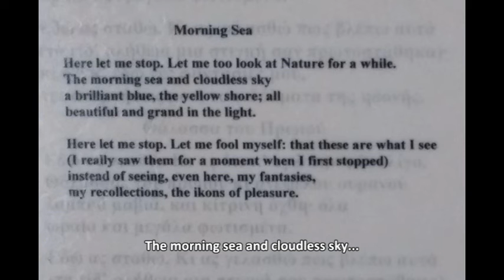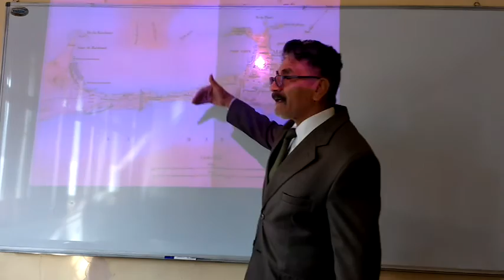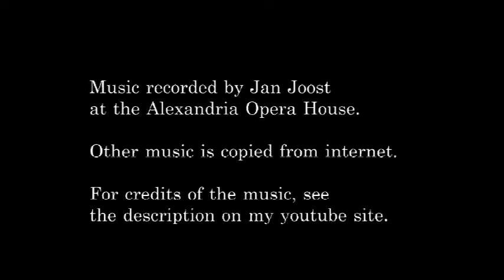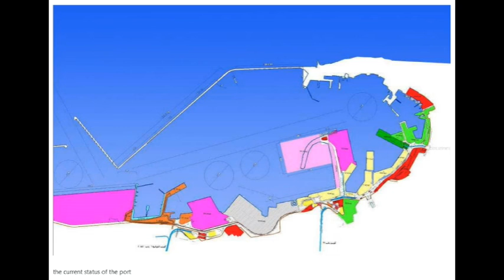Alexandria - Port and City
Alexandria is the largest port in Egypt, handling around 60% of Egypt's foreign trade. It was founded by Alexander the Great who built a city that would become the most beautiful, richest and most intellectual city in the Eastern Mediterranean. It had a famous lighthouse, a huge library and a museum.

Today, Egypt is expanding the Port of Alexandria and other ports to become a hub for global trade and logistics.
The film includes a lengthy tour of the port.

Alexandria is also the city where the famous poet Cafavis was born and where he died. The film includes a visit to the Cavafis House.

Jan Joost Teunissen (author of this film) and Aafke Steenhuis are writing a book about world ports and globalisation:

MUSIC

Σε καινούρια βάρκα μπήκα- Ηλιάνα & Αναστασία Φεργαδιώτη
Oct 29, 2019
Anastasia Fergadioti
Παραδοσιακό Μ.Ασίας 1927 -Μ.Παπαγκίκα
Ούτι-τραγούδι : Ηλιάνα Φεργαδιώτη
Τραγούδι : Αναστασία Φεργαδιώτη
Αν θέλετε να μας βοηθήσετε για τα βίντεο μας/ if you would like to help us creating our videos!

Song: Guitarra
Artist: Ana Moura
UMG (on behalf of Mercury); Polaris Hub AB, UMPG Publishing, BMI - Broadcast Music Inc., and 3 Music Rights Societies

The other music has been recorded by Jan Joost in the Alexandria Opera.